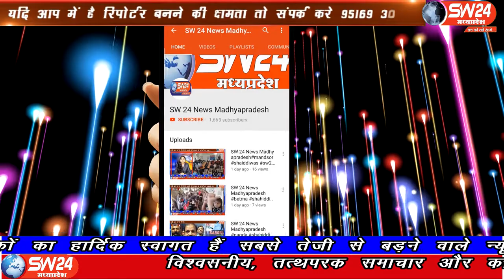SW 24 News Madhyapradesh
पीथमपुर मध्यप्रदेश प्रांतीय अशासकीय शिक्षण संस्थान की ब्लाक स्तरीय बैठक का आयोजन आज सागौर में किया गया बैठक का मुख्य उद्देश्य कोरोना महामारी के दौर में मध्यप्रदेश शिक्षा विभाग द्वारा जारी दिशा निर्देशो का विरोध करना था। पिथमपूर से संजय सोनगरा की रिपोर्ट